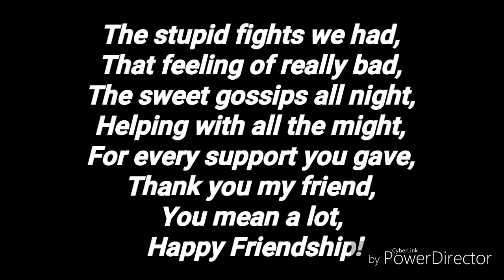FRIENDS FOREVER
Si Panyang, Si tonette, Si Vinna, Si Djemna, Kag si Justine

Credits to:
Vitamin C - Graduation (Friends Forever)

The stupid fights we had,
That feeling of really bad,
The sweet gossips all night,
Helping with all the might,
For every support you gave,
Thank you my friend,
You mean a lot,
Happy Friendship!